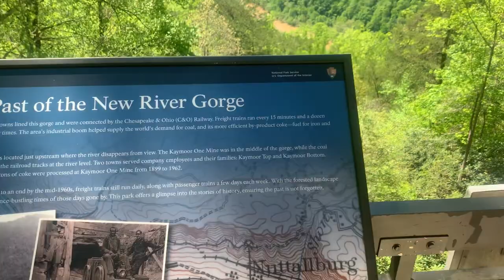NewRiver Gorge. West Virginia. May 2022